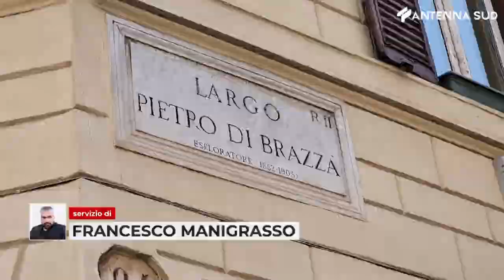24 luglio 2023 - Roma giochi del Mediterraneo, fumata nera dal vertice romano